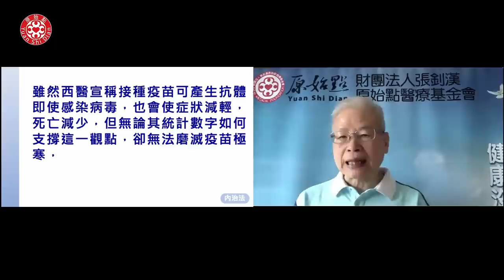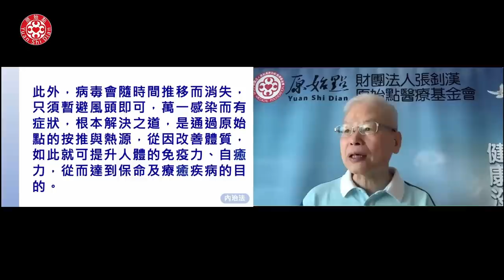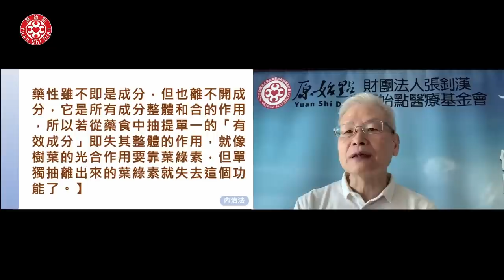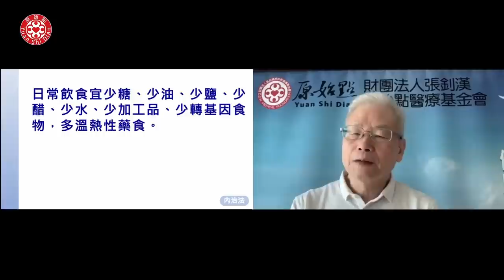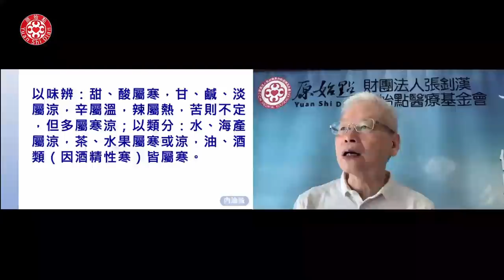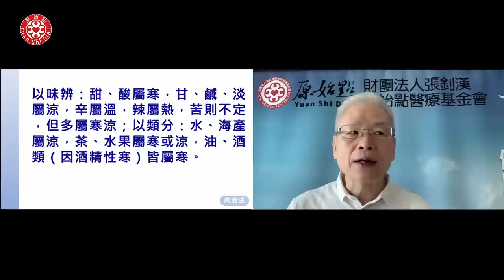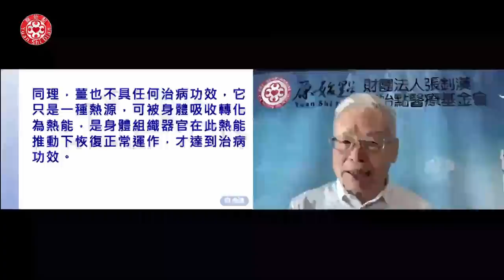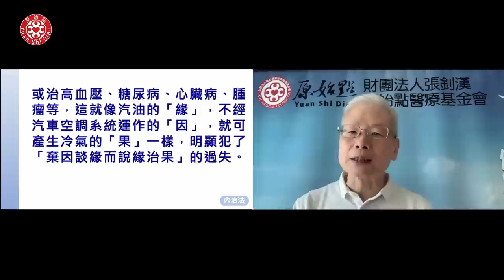2022原始點醫學完整版-醫療與保健(二)